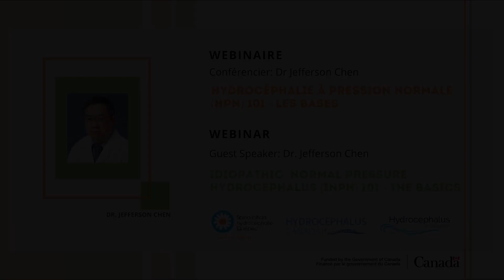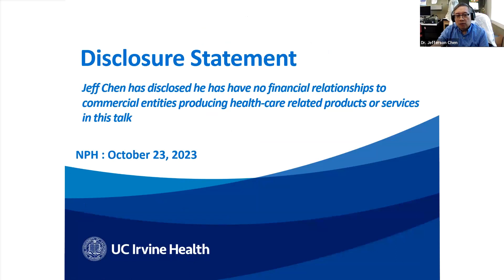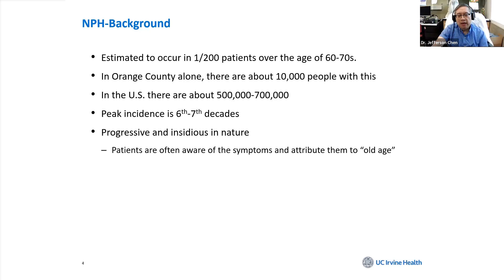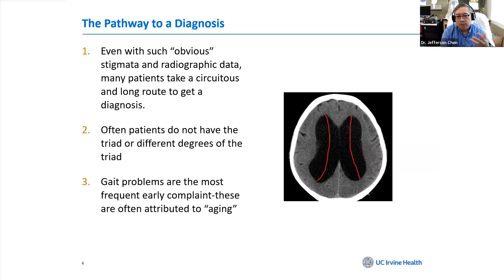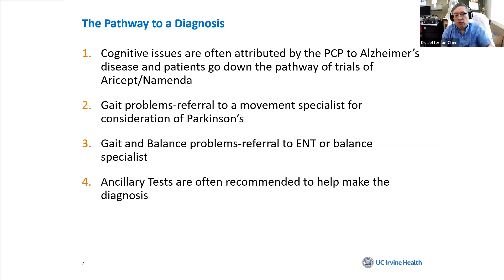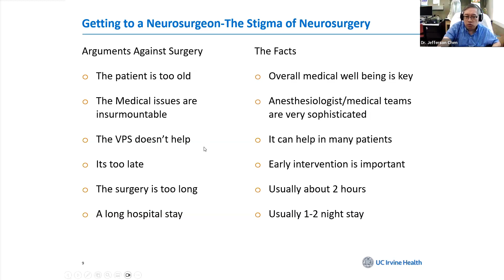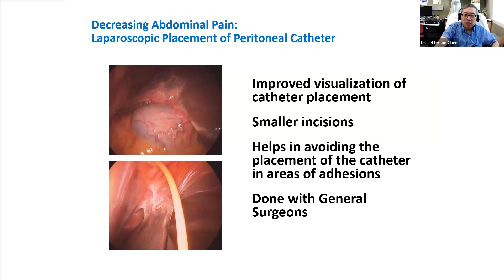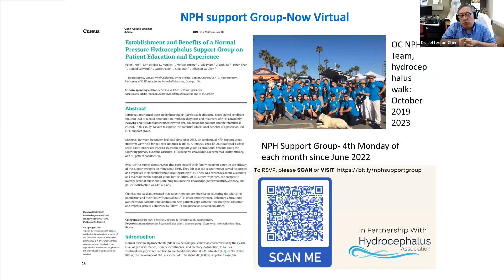October 23 NPH webinar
Recording of Webinar hosted between Hydrocephalus Canada, Association de spina-bifida- et d'hydrocéphalie du Québec and Hydrocephalus Association in the USA on Idiopathic Normal Pressure Hydrocephalus (iNPH).